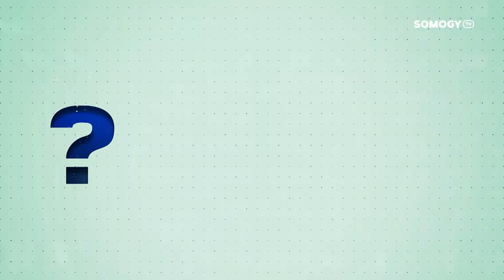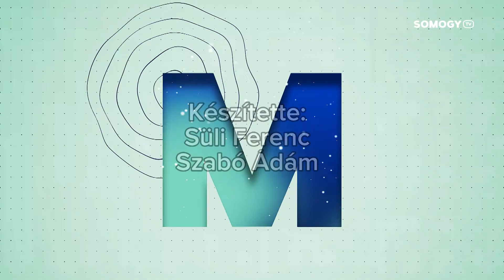Somogy TV - Miért? - Mészáros Miklós - 2019.02.19.